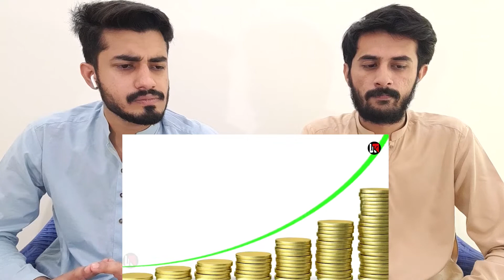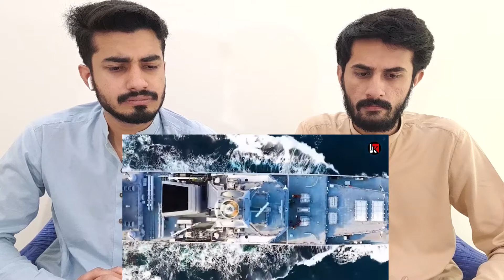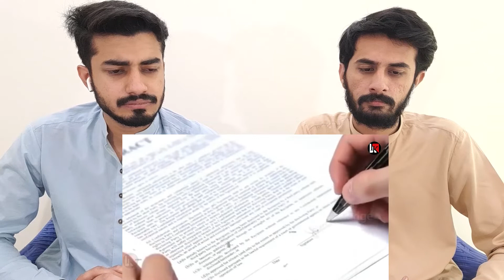सीक्रेट टापू बना रहा है भारत..चीन को मुंहतोड़ जवाब.. | Pakistani Reaction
This video is about सीक्रेट टापू बना रहा है भारत..चीन को मुंहतोड़ जवाब..

Guys, we make videos that cover India Technology, Economy, Infrastructure, cities and entertaining videos.

The main purpose of this reaction channel is to promote unity among both countries Pakistan and India.